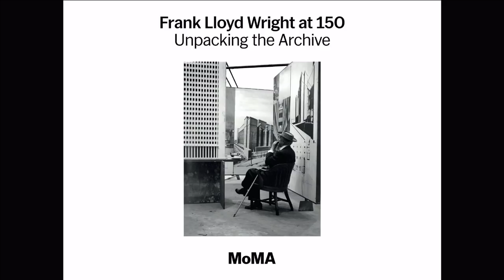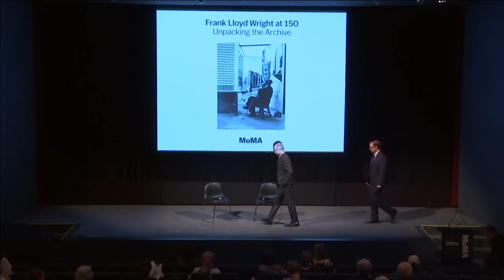Frank Lloyd Wright at 150: Unpacking the Archive | MoMA LIVE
Marking the 150th anniversary of the American architect’s birth on June 8, 1867, MoMA presents "Frank Lloyd Wright at 150: Unpacking the Archive," a major exhibition that critically engages Wright's multifaceted practice. Join us for a discussion with MoMA director Glenn Lowry and exhibition curator Barry Bergdoll on the opening of this exhibition.

“Frank Lloyd Wright at 150: Unpacking the Archive“ opens June 12, 2017.

Image credit: Frank Lloyd Wright. "March Balloons". 1955. Drawing based on a c. 1926 design for Liberty magazine. Colored pencil on paper. The Frank Lloyd Wright Foundation Archives (The Museum of Modern Art | Avery Architectural & Fine Arts Library, Columbia University, New York)